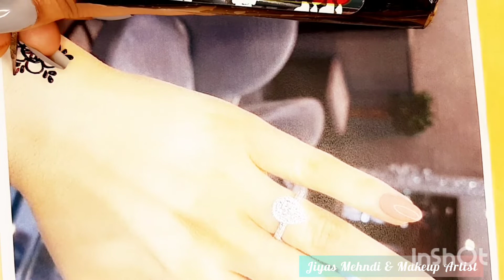simple bail mehndi designs for back hand @jiyasmehndimakeupartist5491#design#mehndi